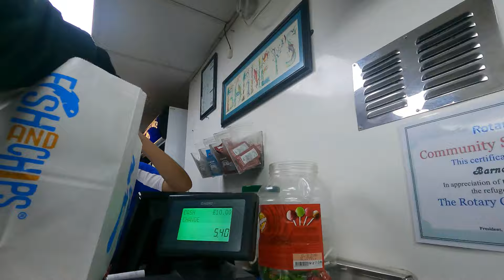Delivering with Deliveroo in Cambridge(shire!) On my e-bike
This is the second delivery shift out on my E-Go Electric Bike. Join me as I navigate the roads and pathways around a town in Cambridgeshire.

Watch as I make a fool of myself cycling on a ridiculous electric bike while visiting takeaway restaurants to collect the food to deliver to customers!

I hope you enjoy the video, as well as the badly photoshopped image I have included as the thumbnail.